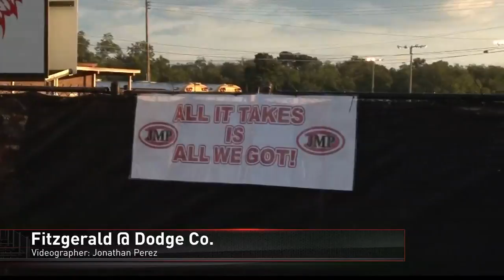WEEK 5: Fitzgerald vs. Dodge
13WMAZ News is the #1 station for news and weather in the Central Georgia area, serving people in Dublin, Macon, Milledgeville and Warner Robins.